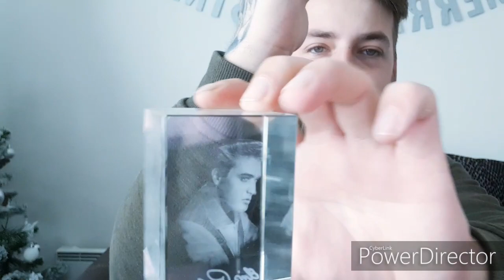Katie Noel - Back To Carolina (REACTION!!!)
Yesss guysss!!

Welcome Back To Another Reaction Video, this song was absolutely beautiful, and i want to say thank you Katie for bringing this out.

Guys let me know what other songs you'd like me to react too next, leave some suggestions in the comment section.

Sweettt!!!